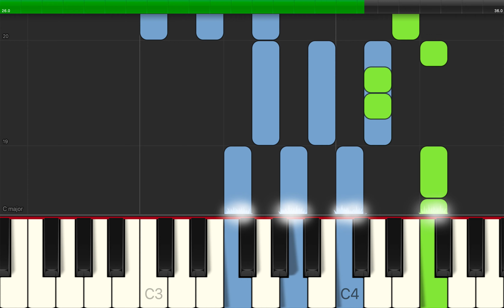[Play/Sing] Bjørnen Sover (All verses + lyrics)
"Bjørnen Sover"

//: Bjørnen sover,
bjørnen sover,
i sin lune hule ://

Den er ikke farlig,
når man blot er varlig,
men man kan dog,
aldrig på den tro.